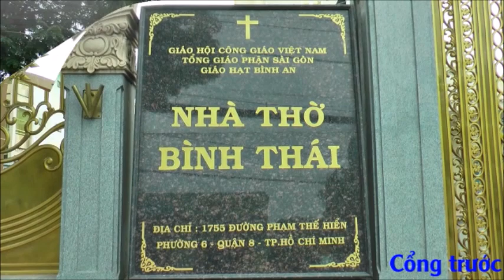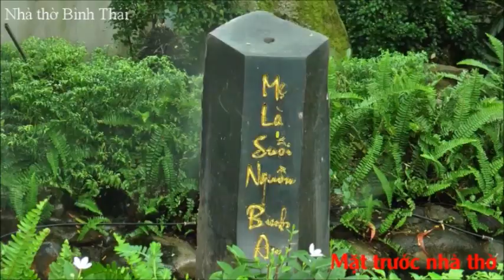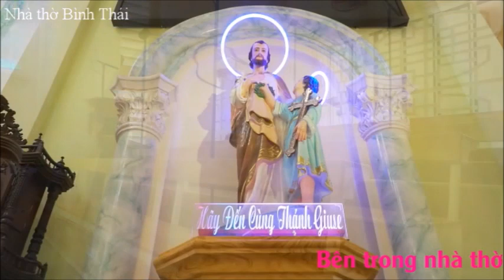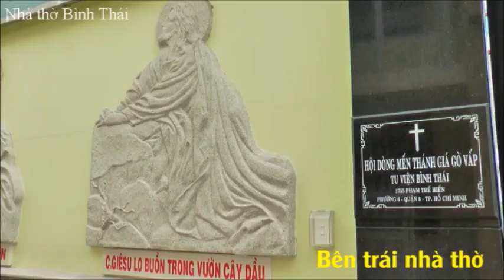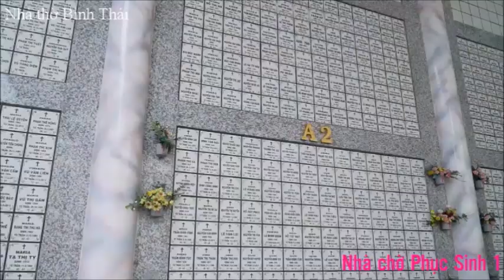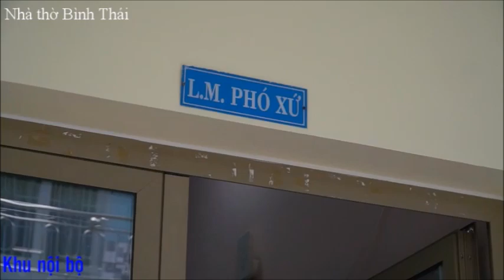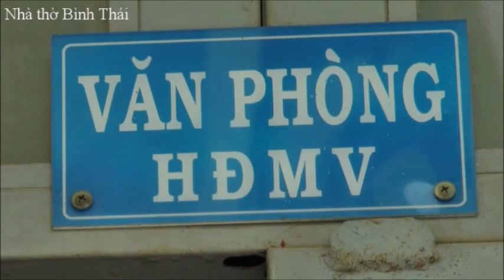Tổng Quan Nhà Thờ Bình Thái